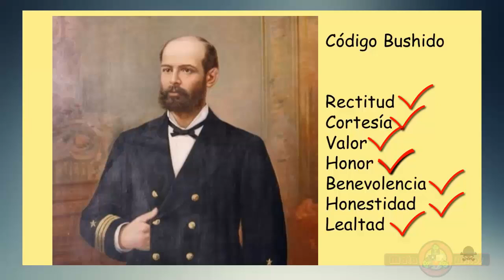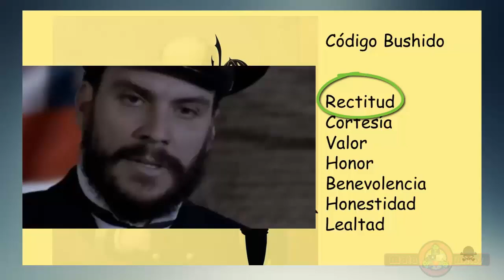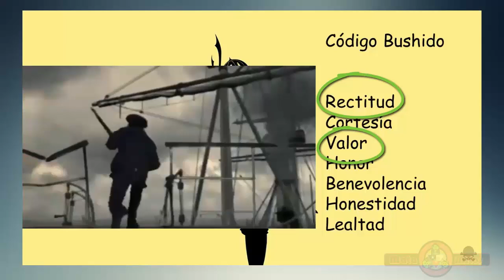El Espíritu Samurái de Arturo Prat-Y de porque Japón lo admira-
En esta ocasión, les presento otra faceta de Arturo Prat. Y  por qué  La armada de una nación como Japón lo admira, dejándolo a la altura de sus propios héroes. Quédate para saberlo.

Se muestra parte de un video de:  Héroes -La gloria tiene su precio, de canal13. Capitulo Arturo Prat

Epic TV Theme de Audionautix está sujeta a una licencia de Atribución 4.0 de Creative Commons.